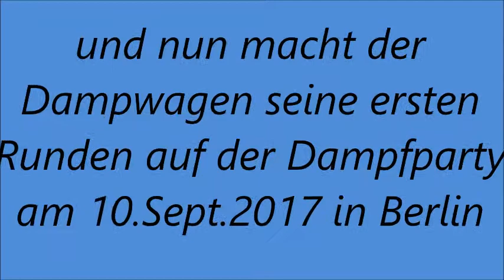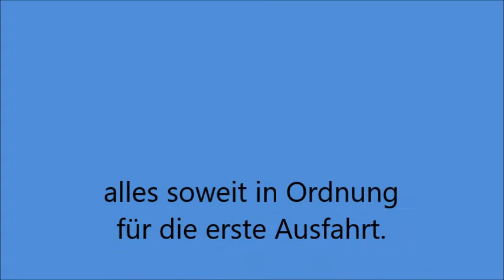London Staem Car Video-1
Der Dampfwagen  von Richard Trevithick ist fertig gebaut und das erste mal auf der "Dampfparty" am 10.Sept 2017 gefahren.